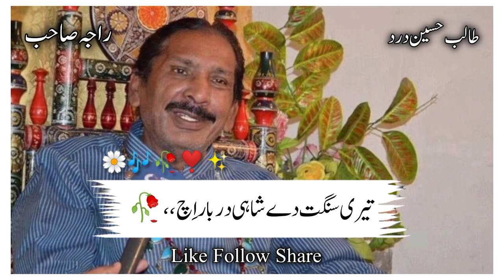چلو کائی نہیں درد غریب دی جاں 🥀✨🖤| Talib Hussain dard Punjabi dohra| Punjabi potry status video 📷